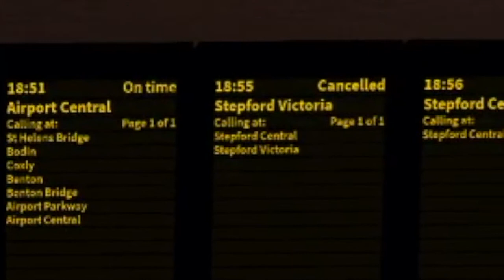when everything goes wrong in 1 video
ok so now im mad

Stay cool!